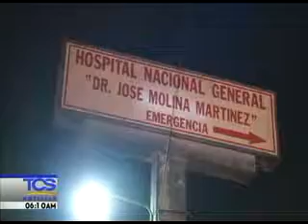INTENTO DE HOMICIDIO EN SOYAPANGO 23-04-13